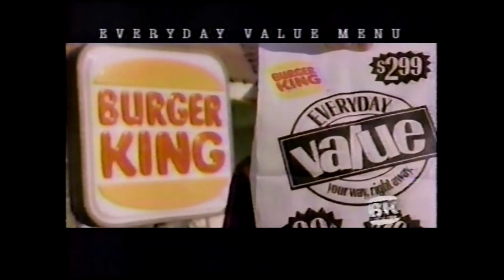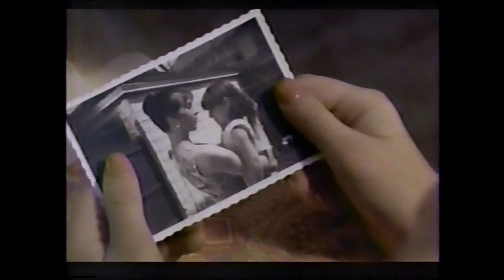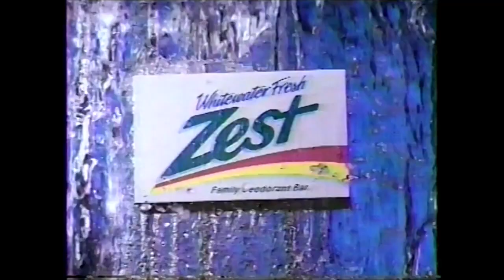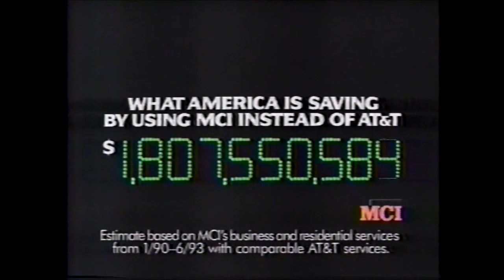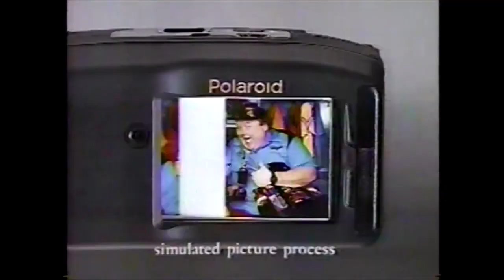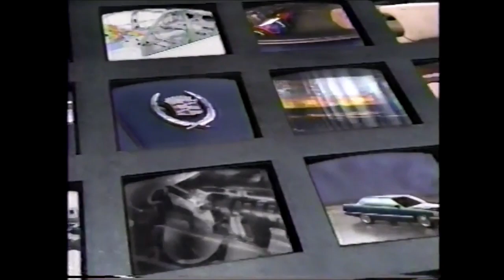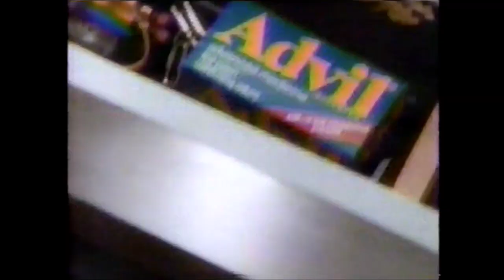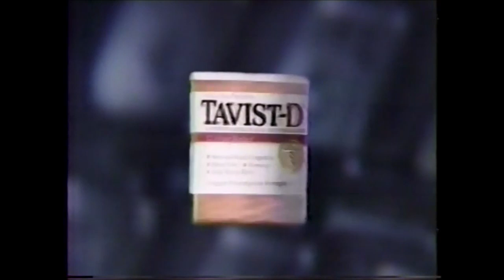ABC Commercials - February 20, 1994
1. Lois and Clark: The New Adventures of Superman promo
2. Lois and Clark: The New Adventures of Superman closing credits
3. ABC bumper
4. Dodge Presidents Week Celebration
5. Burger King Everyday Value Menu
6. Nightcast promo
7. What About Bob? promo
8. ABC Sunday Night Movie opening
9. ABC Sunday Night Movie bumper
10. Budweiser Ice Draft
11. Cover Girl Liquid and Powder Make-Up
12. Imodium A-D
13. Angie trailer
14. Day One promo
15. ABC Sunday Night Movie bumper
16. Look Who’s Talking Too promo
17. Ford ad
18. Clairol Nice ‘n Easy
19. 10 Eyewitness News Nightcast promo
20. ABC Sunday Night Movie bumper
21. Wendy’s Old Fashioned Single Combo
22. Thrifty Car Rental
23. Italian Cappuccino
24. One-Step E.P.T.
25. Whitewater Zest
26. The Critic promo
27. Heaven & Hell promo
28. Color Bright Clorox 2
29. Toyota Celica
30. Efidac 24
31. MCI ad
32. McDonald’s All American Meal
33. ABC Tuesday promo
34. ABC Sunday Night Movie bumper
35. Secrets Revealed promo
36. 10 Eyewitness News Nightcast promo
37. Jeep Eagle ad
38. 10 Eyewitness News promo
39. Ken Goewey’s Dodge Sale
40. Eyeopener promo
41. ABC Sunday Night Movie bumper
42. Crest Complete Toothbrush
43. Chevrolet ad
44. Polaroid Captiva
45. Milk ad
46. NOFAS PSA
47. Look Who’s Talking Too promo
48. ABC Sunday Night Movie bumper
49. The Secret Garden on home video
50. Ripple Crisp
51. Cadillac Deville
52. Equal Sweetener
53. Campbell’s Soup ad
54. Heaven & Hell promo
55. ABC Sunday Night Movie bumper
56. NYPD Blue promo
57. 10 Eyewitness News Nightcast promo
58. Chrysler-Plymouth National Minivan Sale
59. B 95.5 fm
60. Jeopardy! promo
61. 10 Eyewitness News promo
62. ABC Sunday Night Movie bumper
63. Miracle Whip Whips-up
64. Advil Cold & Sinus
65. Performance Pontiac Presidential Deal-a-thon
66. Aetna
67. Budweiser Ice Draft
68. ABC Tuesday promo
69. Secrets Revealed promo
70. Continental Airlines
71. ABC Sunday Night Movie bumper
72. Sealy Posturepedic
73. Hershey’s Hugs
74. Salon Selectives
75. Tavist-D
76. Ultra Slim-Fast
77. 10 Eyewitness News Nightcast promo